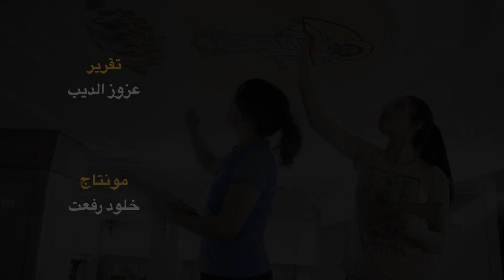ابداع وجمال.. أختين يتألقن في الرسم علي جدران الكنائس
لم يكن اهتمامهن بالماكياج وتسريحات الشعر والموضة، ولكنهما  منذ نعومة أظافرهن نشأوا  الأختان سارة وكريستين كامل، على حب الرسم والفنون وهو ما دفع سارة للدخول لكلية فنون جميلة، ومنع التنسيق كريستين من اللحاق بأختها.